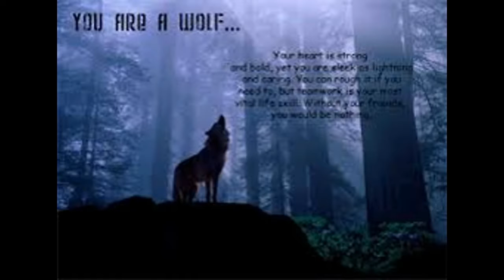Wolf Picture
I created this video for the people who love Wolfs